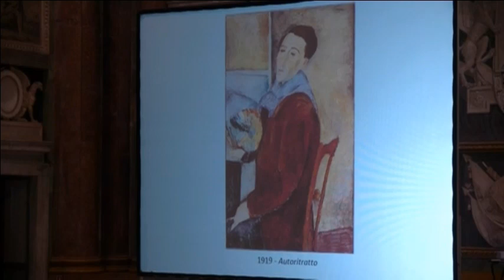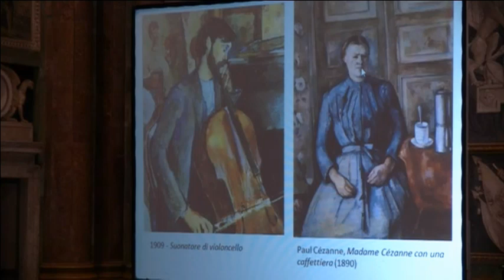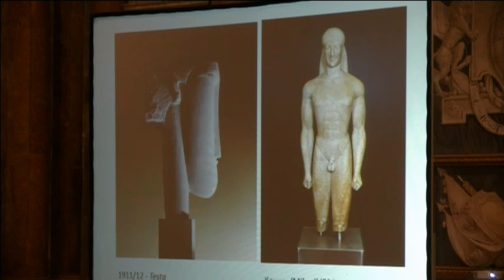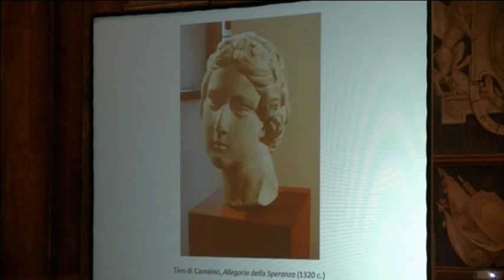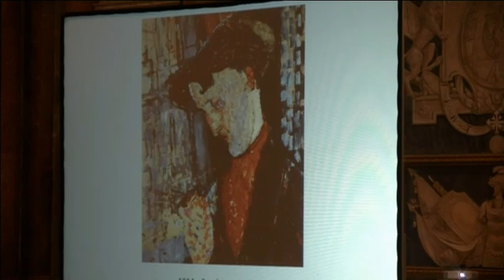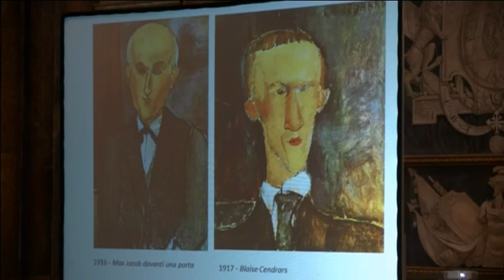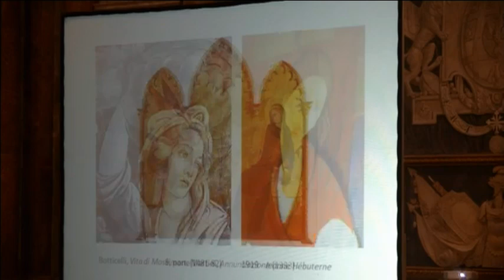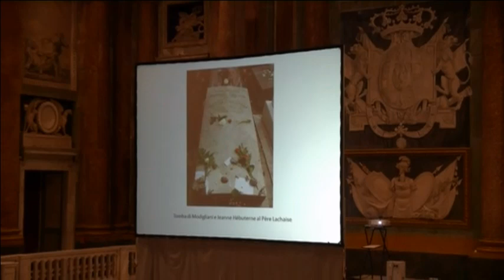11 novembre 2015 - Lea Mattarella - Modigliani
11 novembre 2015
Modigliani